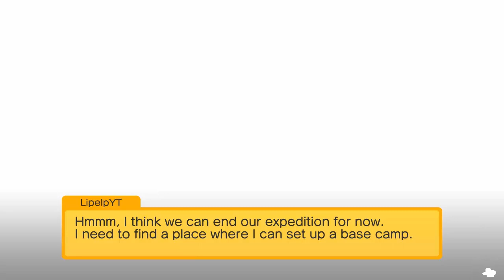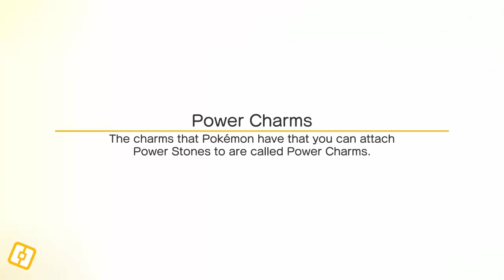POKÉMON QUEST O INÍCIO DO GAME PARA ANDROID